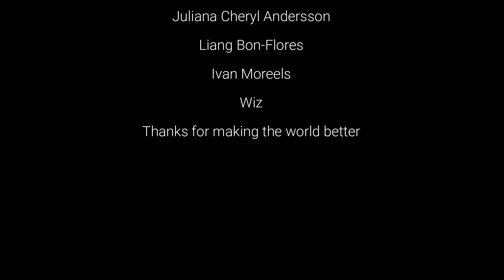Fairy Myth and Magic | Ecstasy Dance of Iele and Călușari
One of the most inspiring expressions of the primeval feminine-masculine dyad is the ecstatic dance between the lunar fairies iele and the solar horse-riding heroes călușari in Romanian folklore. Join me as we explore their primitive origins, magical function, and paradoxical ambivalence.

↟ᛉ↟ Welcome to Crowhag's Eyrie! ↟ᛉ↟

📚 References
  📖  Occultism, Witchcraft, and Cultural Fashions: Essays in Comparative Religions, Mircea Eliade
  📖  Notes on the Călușari, Mircea Eliade
  📖  Small Gods, Small Demons: Remnants of an Archaic Fairy Cult in Central and South-Eastern Europe, Éva Pócs
  📖  Ecstasies: Deciphering the Witches Sabbath, Carlo Ginzburg
  📖  Personaje Supranaturale Feminine din Maramureş, Colecţia Corina Csiszar
  📖  Fairies in Romanian Folk Beliefs in Homolje, Dragan Stojanjelovic
  📖  Ipostaze Cultice Ale Unei Străvechi Zeităţi Feminine: Zâna Bătrână, Gheorghe Enache
  📖  Paganism in Romanian Folklore, Marcu Beza
  📖  Sărbătorile de Vară la Români, Tudor Pamfile
  📖  Dicționar de Mitologie Română, Ion Ghinoiu
  📖  Anotimpuri Magico-Religioase, Marcel Lapteș

🎬 Chapters
00:00 Introduction
00:55 Iele, the Fairies of Romanian Folklore
04:19 True Name of the Fairies
05:43 Irodeasa or Aradia, Queen of Fairies and Midsummer
06:57 Fairy Taboos and Prohibitions
10:04 Spirit Possession and Fairy Witches
15:51 The Indo-European Horse God Căluș
21:44 The Salian Priests of God Mars
23:00 Sacred Mysteries and Herd Initiation
28:56 Healing and Protection Rituals Against Fairies
34:44 Todorusale, Sântoader's Horses
38:24 A Dance of Myth and Magic

⚖️ Created by Radiana Piț